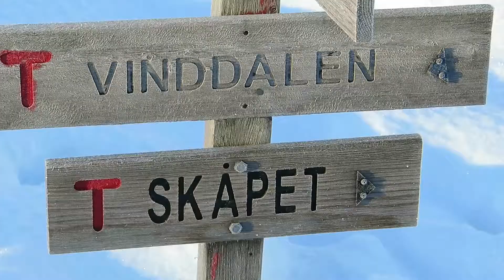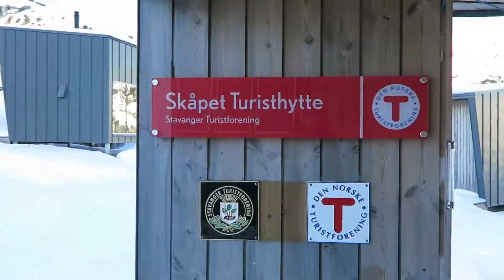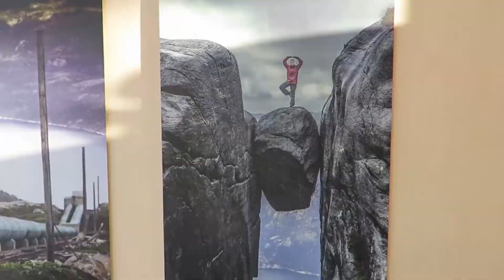Winter hiking Norway Stavanger region Troll Adventure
Winter hiking to Skåpet in Lysefjorden near Stavanger.